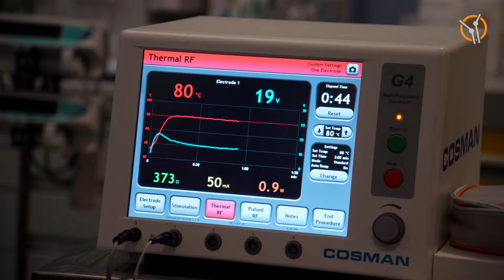Termolezja | Ortopedika Warszawa, dr Sławomir Mihułka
Termolezja - zobacz, jak wygląda zabieg stosowany w przewlekłych bólach kręgosłupa. Termolezja polega na odnerwieniu, czyli wyłączeniu bólu z receptorów zakończeń nerwowych w kręgosłupie w odcinku szyjnym, piersiowym oraz lędźwiowym. Jeśli zmagasz się z długotrwałym bólem, jesteś przed lub po operacji kręgosłupa, termolezja może Ci pomóc.

Zabieg wykonuje w Ortopedice dr Sławomir Mihułka

Ortopedika - Centrum Chirurgii Specjalistycznej
Warszawa, ul. Modlińska 310/312